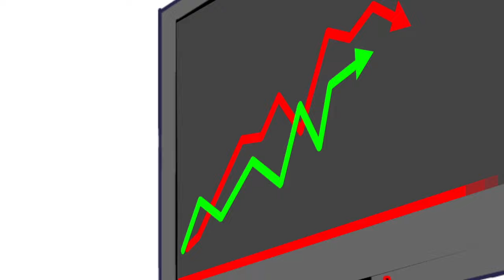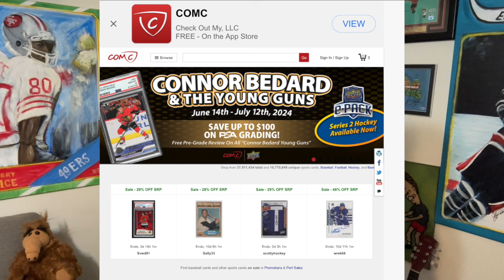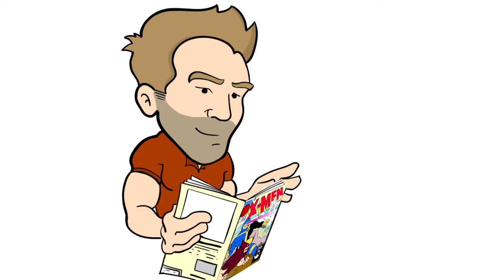Ebay Card Sale Scams + Caitlin Clark Drama + June Grading Data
We've got more ebay sports card scams, and of course Caitlin Clark drama.